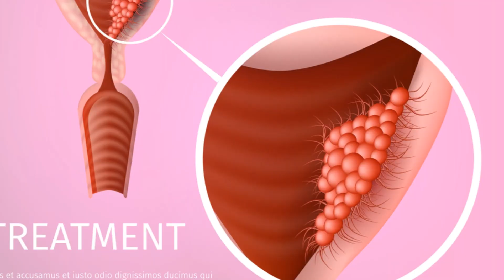Uterine Cancer & The Power of Laparoscopic Surgery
We're diving deep into the topic of uterine cancer and highlighting the transformative impact of laparoscopic surgery in its treatment.

Uterine cancer is a significant health concern affecting women worldwide. It arises in the uterus, the vital organ responsible for nurturing a developing baby during pregnancy. The incidence of uterine cancer underscores the importance of early detection, timely intervention, and advancements in medical care.

One such advancement is laparoscopic surgery, a minimally invasive procedure that has revolutionized the landscape of surgical interventions for uterine cancer. Unlike traditional open surgery, which involves a large incision, laparoscopic surgery utilizes small incisions and specialized instruments, along with a camera system for enhanced visualization inside the abdomen.

The benefits of laparoscopic surgery for uterine cancer are profound. Patients undergoing this procedure experience reduced post-operative pain, shorter hospital stays, faster recovery times, and minimal scarring compared to open surgery. Moreover, the precision afforded by laparoscopic techniques allows surgeons to target cancerous tissue with greater accuracy, leading to improved outcomes and patient satisfaction.

In this video, we'll explore in detail the advantages of laparoscopic surgery for uterine cancer, including:

- Minimally invasive approach
- Reduced post-operative pain and discomfort
- Shorter hospitalization and recovery period
- Enhanced surgical precision and visualization
- Improved cosmetic outcomes with smaller incisions

Through interviews with healthcare professionals and testimonials from patients who have undergone laparoscopic surgery, we'll provide firsthand insights into the positive impact of this advanced surgical technique on women's health and well-being.

MD EndoGuidance Surgical Devices: Empowering surgeons, transforming healthcare, and championing excellence.